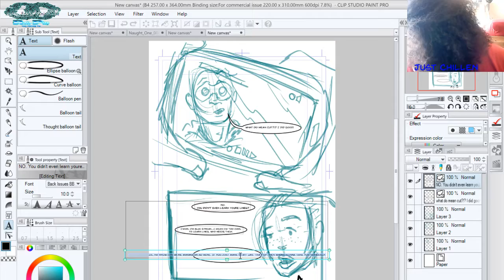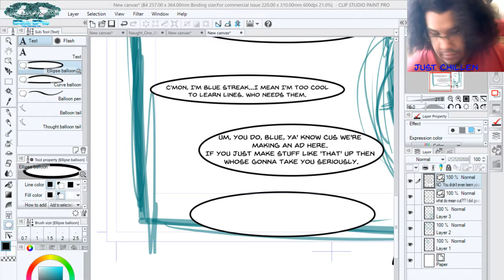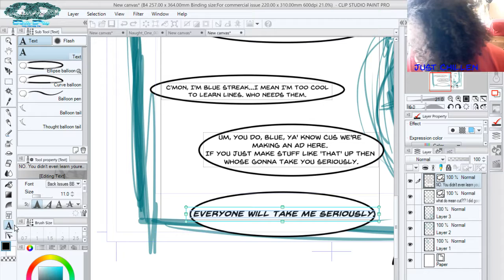Naught on _p2 drawing comics characters &